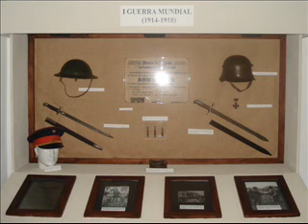Lanceiros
armas ultramar